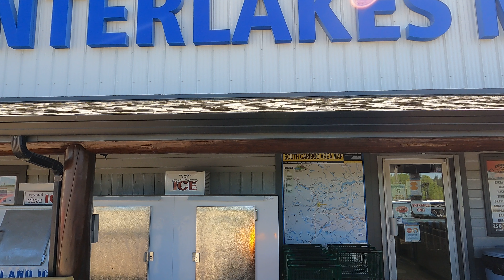Bridge Lake, BC to Interlakes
Driving west from Bridge Lake, BC to the Interlakes area of Hwy 24 the "Fishing Hwy" in the popular Cariboo region of the province.